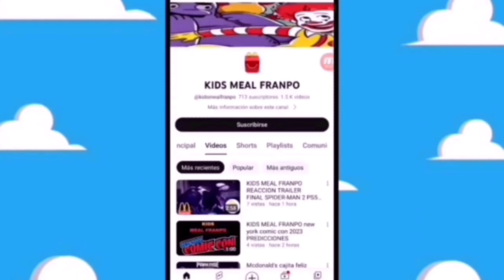Nueva estatua Wolverine x-23 mayo 2024